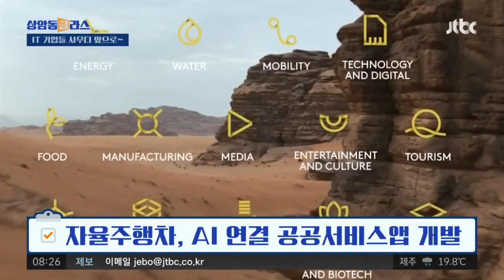IT 기업들도 사우디로…'네옴 시티' 프로젝트 수주 / JTBC 상암동 클라스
· 사우디, 역대급 신도시 '네옴 시티' 건설
· 국내 IT기업 '네옴 시티' 프로젝트 수주
· 첨단 기술 집약된 스마트 시티 구축

'IT 기업들도 사우디 앞으로'입니다. 지난해 11월, '세계 최고 부자'로 꼽히는 사우디 빈살만 왕세자가 우리나라에 왔다 가면서 화제가 됐죠.